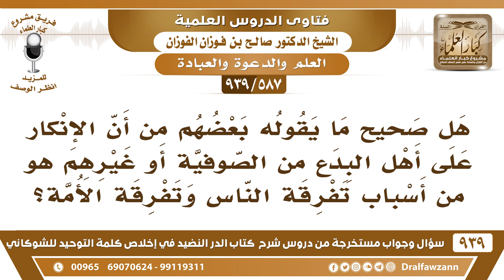[587 -939] هل صحيح ما يقوله بعضهم من أن الإنكار على أهل البدع هو من أسباب تفرقة الأمة؟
-[587 -939] السؤال: هل صحيح ما يقوله بعضهم من أن الإنكار على أهل البدع من الصوفية أو غيرهم هو من أسباب تفرقة الناس وتفرقة الأمة؟
الجواب: نحن نريد يفارقوننا المبتدعة والمشركون وعباد القبور ما ودنا يجتمعون معنا ما يجتمع معنا إلا أهل التوحيد هذا الذي نريده هذا تفريق مقصود الله فرق بين المؤمنين والكافرين {أَفَمَنْ كَانَ مُؤْمِنًا كَمَنْ كَانَ فَاسِقًا لَا يَسْتَوُونَ} [السجدة: 18] {أَمْ نَجْعَلُ الَّذِينَ آمَنُوا وَعَمِلُوا الصَّالِحَاتِ كَالْمُفْسِدِينَ فِي الْأَرْضِ أَمْ نَجْعَلُ الْمُتَّقِينَ كَالْفُجَّارِ} [ص: 28]  نحن نقصد هذا نقصد التفريق بين من لا يقابل الحق أن يفارقنا وأن نتبرأ منه براءة ظاهرة.
للاشتراك في قناة الشيخ صالح الفوزان

للاستفسار والإقتراحات والدعم
رئيس الفريق
لمشروع كبار العلماء